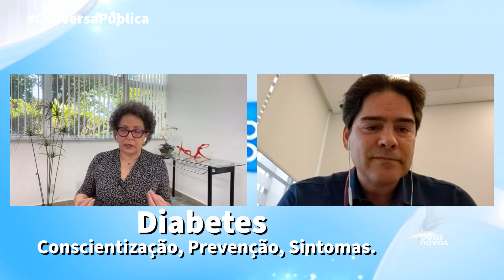Conversa Pública - Diabetes: Conscientização, Prevenção e Sintomas.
O Brasil é o quinto país em incidência de diabetes em todo o mundo, com mais de dezesseis milhões de doentes adultos, perdendo apenas para China, Índia, Estados Unidos e Paquistão. A estimativa de incidência da doença em 2030 passa dos vinte e um milhões. E uma pesquisa da Vigitel Brasil, em vinte e vinte e três, indica que dez vírgula dois por cento da população tem diabetes. A estimativa é que o número de casos aumente devido ao envelhecimento populacional. Gente... O assunto é sério. Não é à toa que o dia 14 de Novembro é o dia mundial do diabetes, para nos lembrar da importância de cuidar dessa doença. Hoje eu tenho a honra de receber aqui no estúdio o Dr. Pedro Saddi Rosa. Ele é Endocrinologista e Patologista Clínico da Sociedade Brasileira de Patologia Clínica e Medicina Laboratorial e vai nos ajudar a entender essa doença e como cuidar dela.